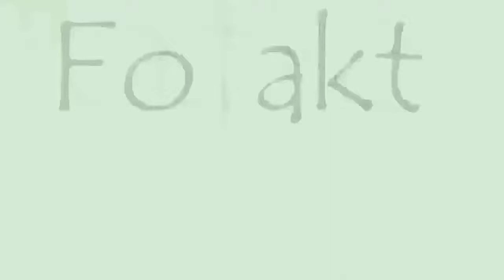হোমমেইড কলার চিপস।।Homemade Banana chips recipe।। How to make Banana chips।।Raw Banana Chips recipe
হোমমেইড বানানা চিপস রেসিপি  🙂